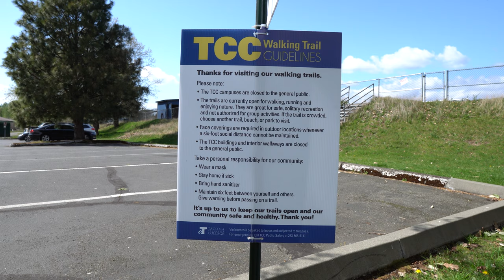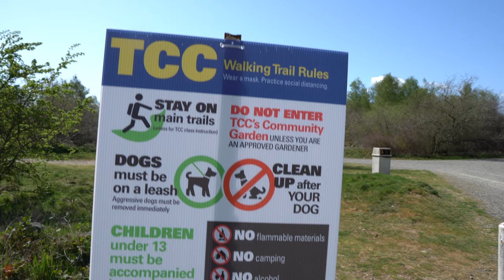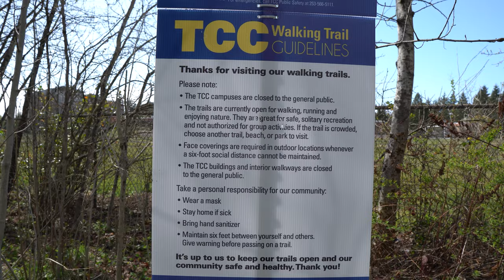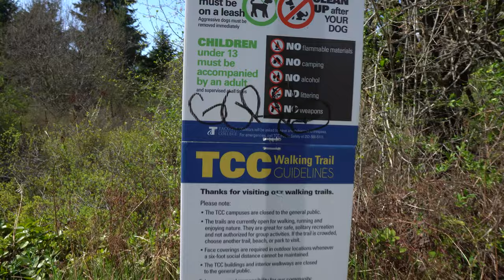Walking at TCC Walking Trail 4K24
To DOWNLOAD a 30Mbps HEVC version (DOWNLOAD the file, don't watch the degraded version in the web player)